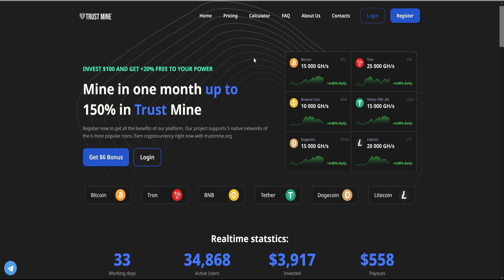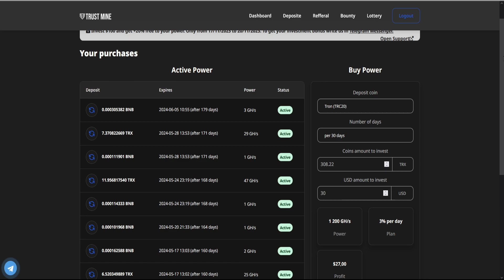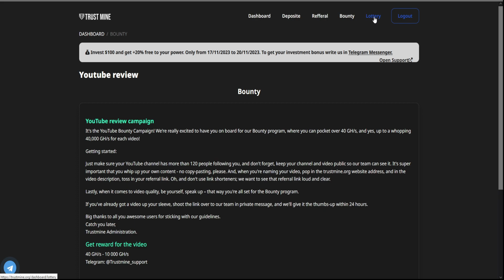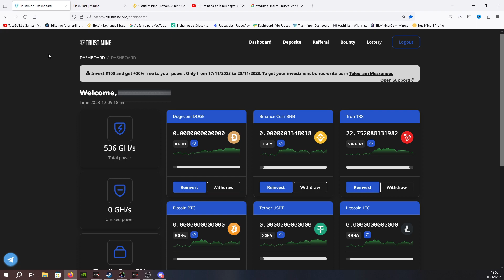Mineria en la nube con trustmine.org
Video creado y subido por Taleguillo Games©